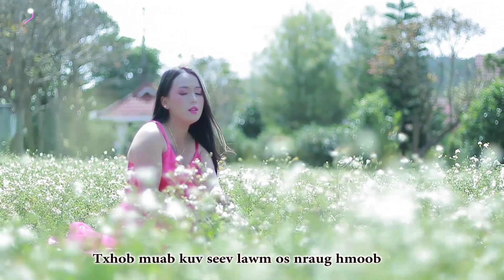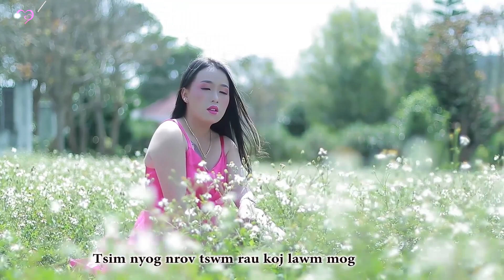Mis Nij Vaj - Karaoke 🎤 Txhob Tuaj Comments (2022)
Ua Tsaug Koj Lub Sij Nawb Nawb